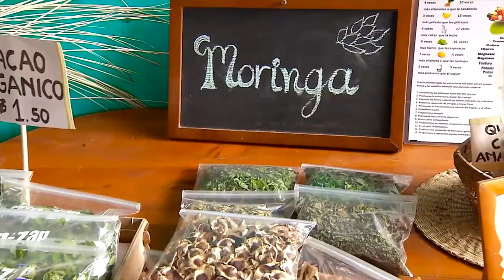MESA DE ANALISIS AGRICULTURA | FORMACION AGROPECUARIA UCSG